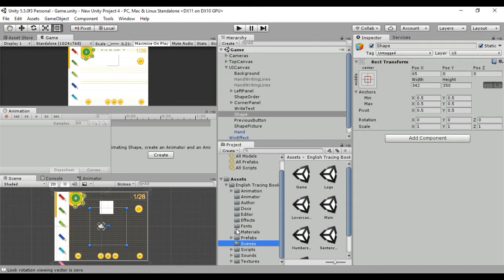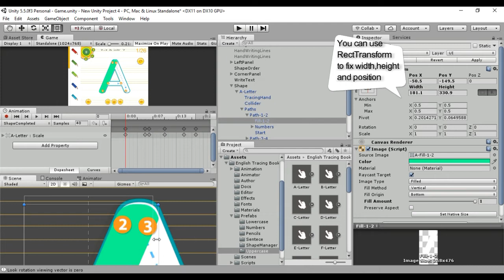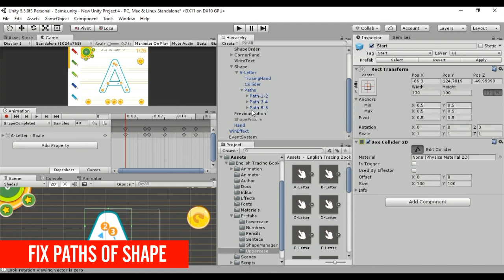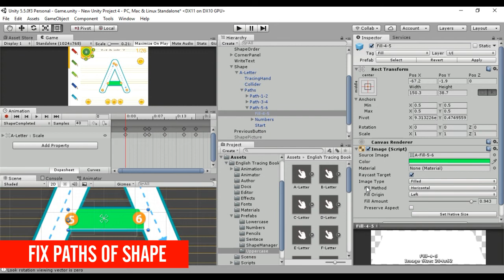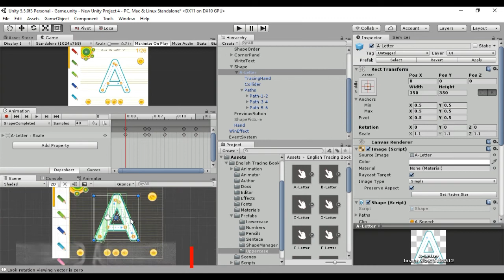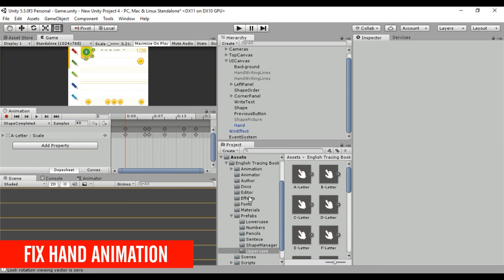English Tracing Book Old Version(s) - Reskin Font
This video is prepared for version 1.09 or lower only.
Learn how to change the font of  your alphabet/numbers.
Use the same name for each image or part as well as close resolution like the built-in images in the Textures folder as possible as you can.